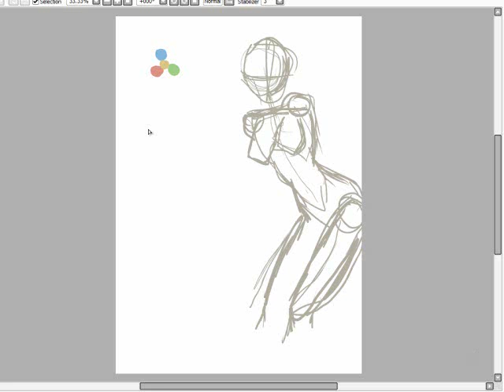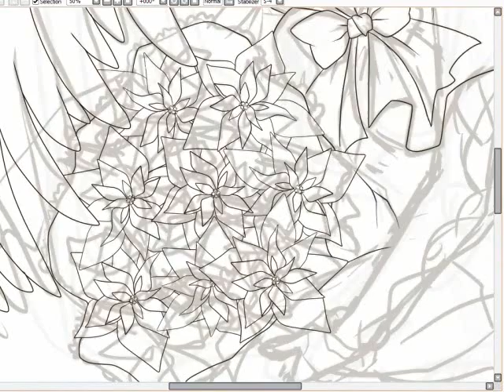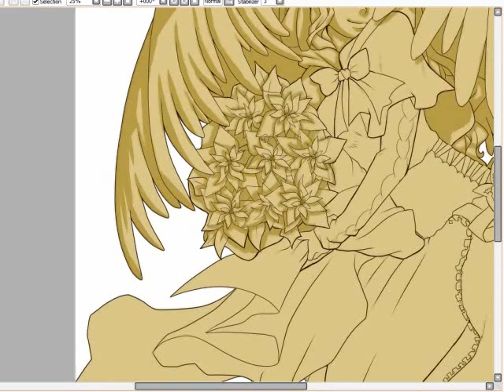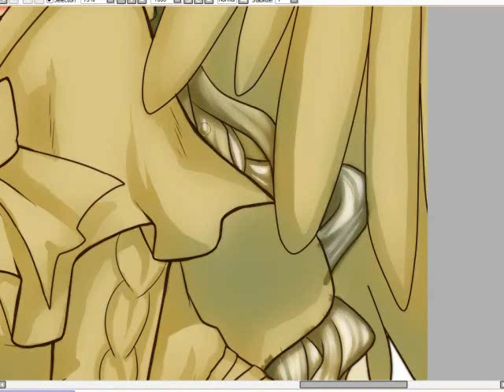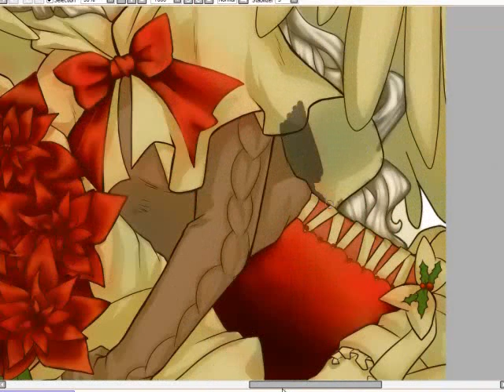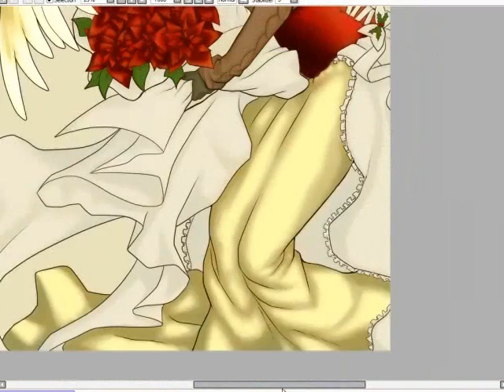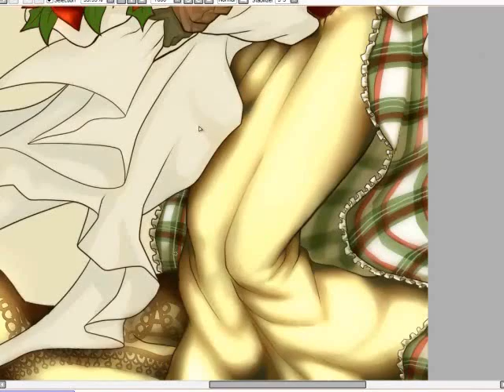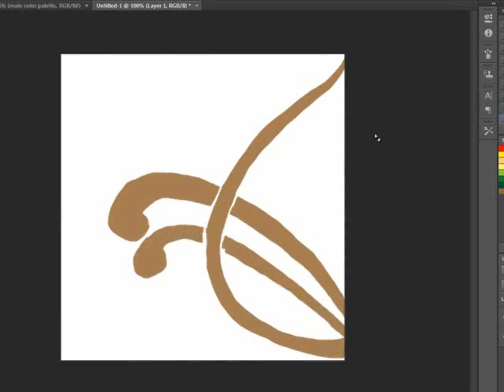SpeedArt- Christmas Angel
Drawn with a WACOM tablet, colored and drawn in Paint Tool Sai. Some effects done in CS6.This took me a lot longer than I wanted it too. Sorry if the video is too long!
I did this picture in over 12 hours... Ahhh. xD;

You can also buy Holiday Gifts with this picture!
speedpaint
speed draw
drawing
angel
christmas